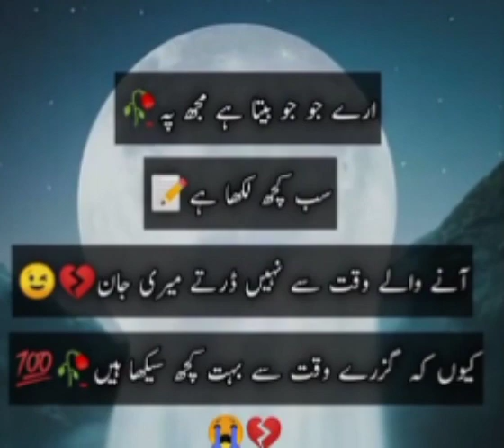Guzary Waqit Say Boht Kuch Sekha Hain 😕😕😕